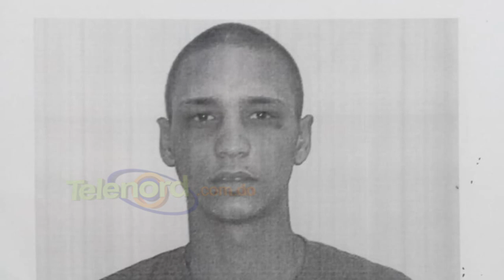Muere interno durante intento de escape del centro de Corrección La Isleta de Moca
San Francisco De Macorís.- Un interno resultó muerto cuando intentó escapar junto a otro compañero, en el recinto La Isleta del municipio de Moca, provincia Espaillat.

El reo muerto fue identificado como Jesús de Nazareno Martínez, mientras que el prófugo es Adrián Andrés, según informó el procurador fiscal de Moca, Yorelbin Rivas.

Ambos privados de libertad trataron de burlar la vigilancia del Centro de Reclusión Las Isleta.

El funcionario judicial, dijo que ambos presos están acusados de homicidio y atracos y que estaban en prisión preventiva.